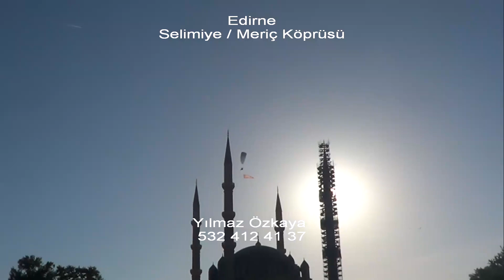Türk Jandarma Teşkilatı’nın kuruluşunun (14 Haziran 1839) 185. yıl dönümü kutlu olsun.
KUTLU OLSUN
Kutlamalar çerçevesinde, Edirne İl Jandarma Komutanlığı’nın etkinliğinde yaptığım uçuştan…